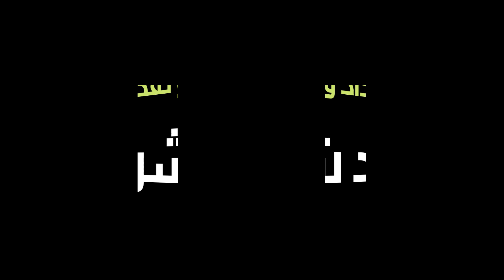هل كتب عمر سليمان مذكراته قبل وفاته ؟ وأين هي الآن ؟ كان و سيظل الصندوق الأسود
هل قام اللواء عمر سليمان مدير المخابرات المصرية السابق ونائب الرئيس حسني مبارك بكتابة مذكراته وشهادته على عصر مبارك قبل وفاته ؟ هذا ما سنحاول الإجابة عليه في حلقة اليوم